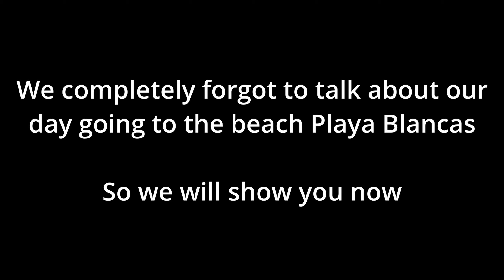Is Costa Rica worth the hype? Our experience || Pan-American Motorcycle Diaries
We have rode our motorcycle through just about all of Central America and by now we have a pretty good idea of how this part of the world seems to work. Or do we? Costa Rica is wildly different compared to it's northern counterparts. We have a unique expereince here and break it down for you. Looking back we could have been better about Costa Rica, but it is what it is.

Website, blogs, and more!